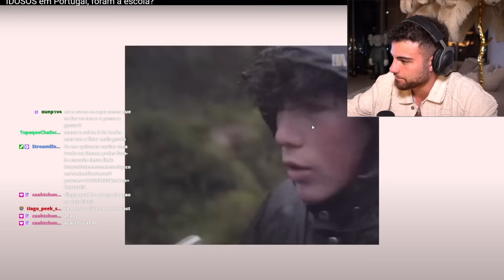WINDOH REAGE A ' IDOSOS PORTUGUESES FORAM À ESCOLA? '